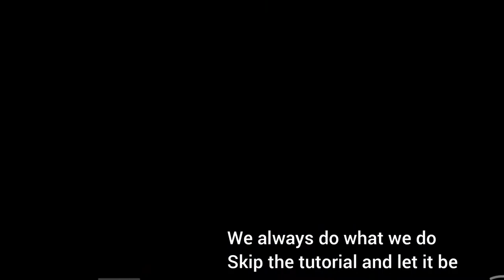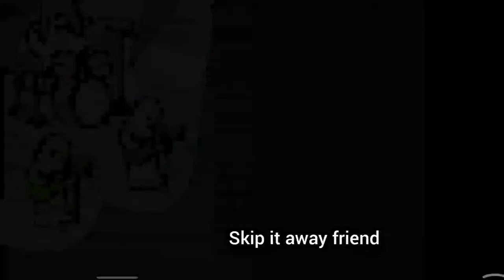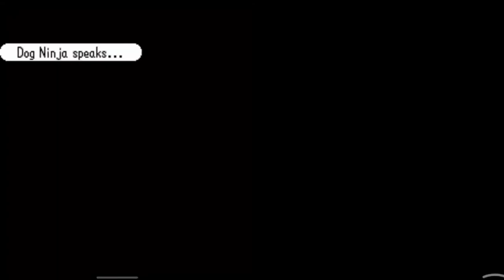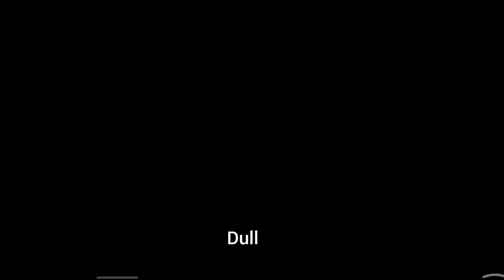Rhythm Heaven DS Section 5 (Fail)